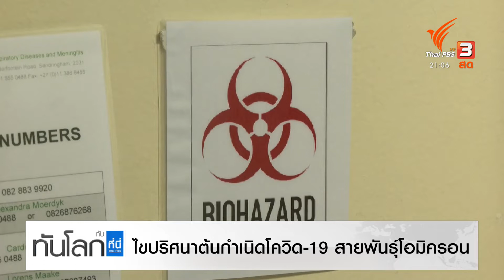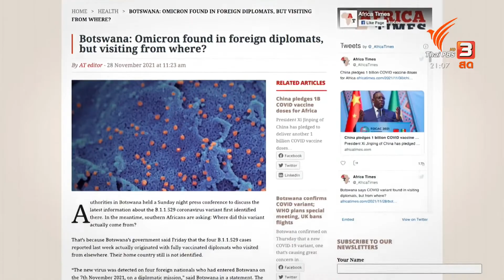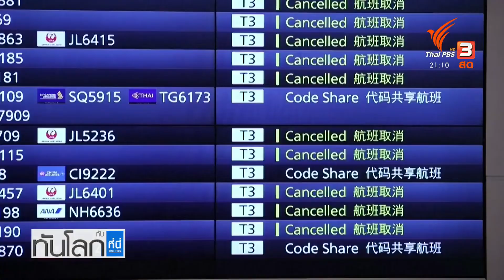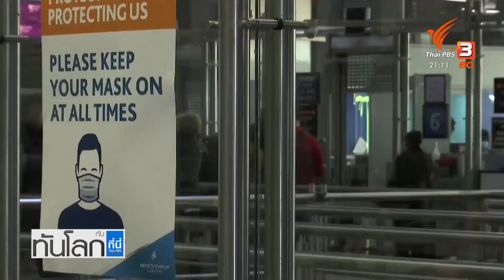ไขปริศนาต้นกำเนิด "โอมิครอน"